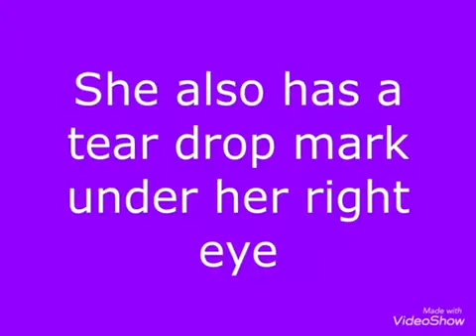Help find Amber - missing from Todmorden area of Yorkshire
Lost your Dog ? We are here to help. Reuniting dogs with their owners. The UK's largest lost and found dog service. And guess what? We're Free!